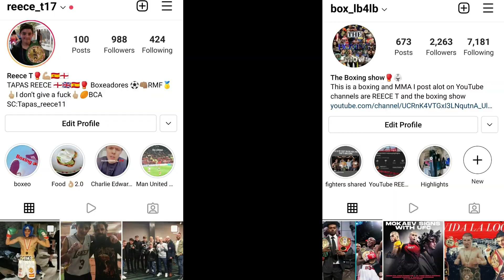Manchester City vs Manchester United vlog|Away DERBY DAY!!!